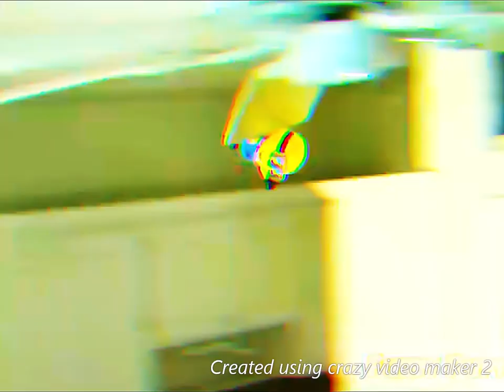Fuzzy Puppet 3 Holes DuckTales USA DVD VHS Video 2023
WB\PDI.Com
Learn